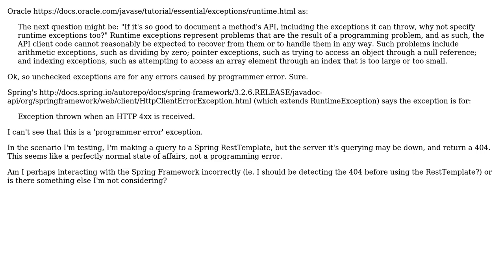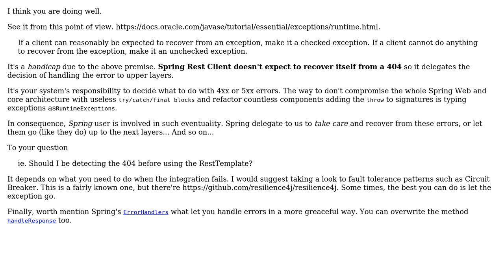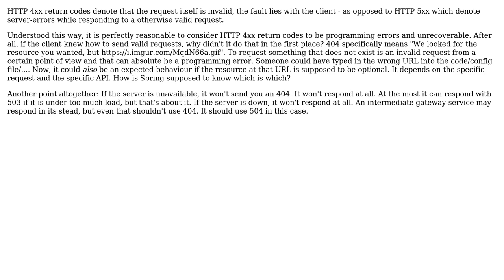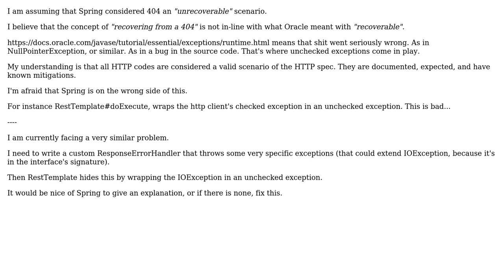Software Engineering: Why is a Spring's HttpClientErrorException an unchecked exception?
With thanks & praise to God, and with thanks to the many people who have made this project possible! | Content (except music & images) licensed under CC BY-SA | Music | Images & others | With thanks to user Stefanos Kalantzis user Laiv user Johannes Hahn user dwjohnston user Derek White and the Stack Exchange Network Trademarks are property of their respective owners. You are responsible for your own actions.